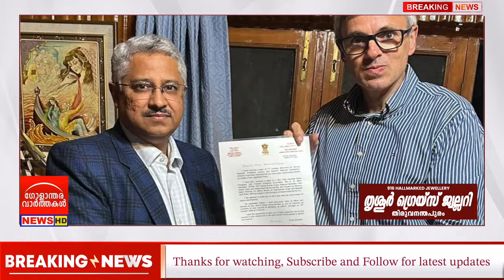രാഷ്‌ട്രപതി ഭരണം പിൻവലിച്ചു!! ബിജെപിക്ക് ആദ്യ തിരിച്ചടി!!